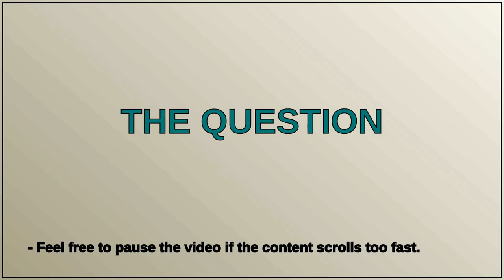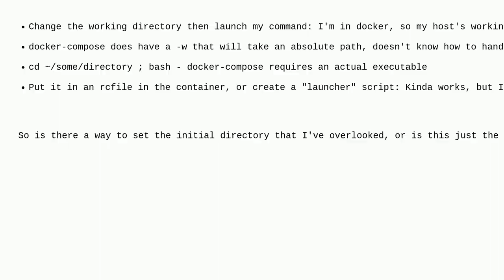Unix: Interactive bash shell: Set working directory via commandline options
Interactive bash shell: Set working directory via commandline options

A special thanks goes out to the community

  pwd bash shell